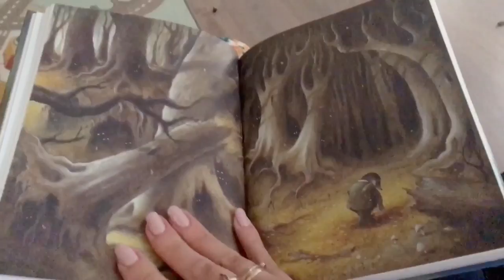VLOG/ГОТОВЛЮ САЛАТ/ ПИТАНИЕ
домохозяйка обзоры бюджетныепокупки влог худеемлегко худетьбездиет удержатьвес Сервис KlitClick в котором представлена подборка моих любимых и часто мною рекомендованных товаров Сервис KitClick, в котором моя подборка любимы и часто рекомендуемых мною товаров